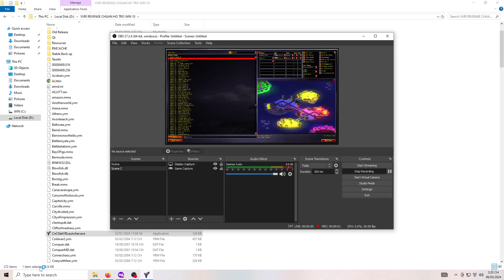Red Alert 2: Pro 1v1 | Offline Series Tournament (Command & Conquer Yuri's Revenge)